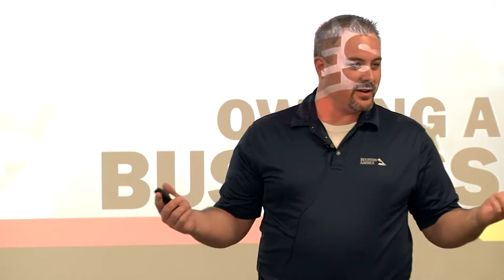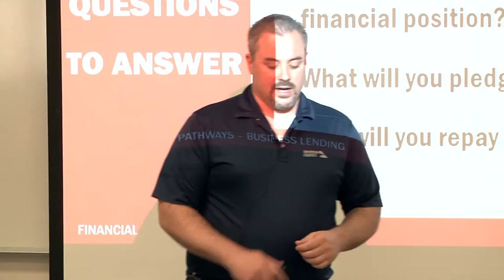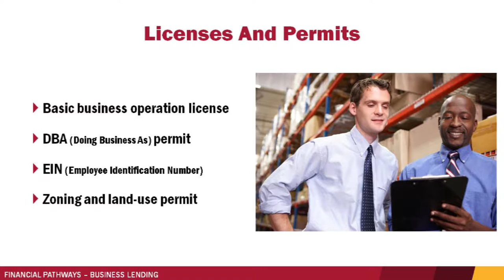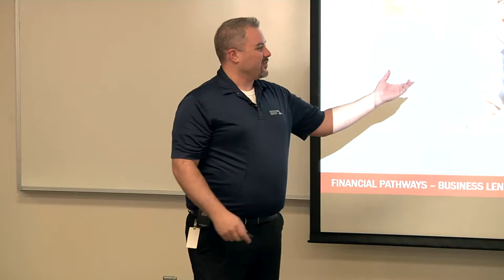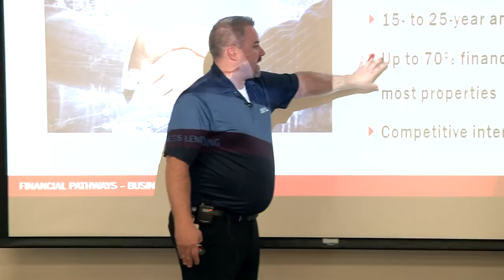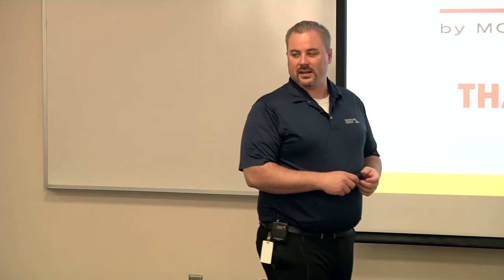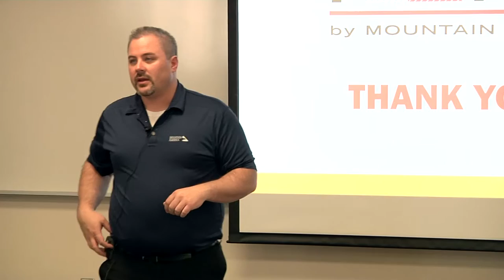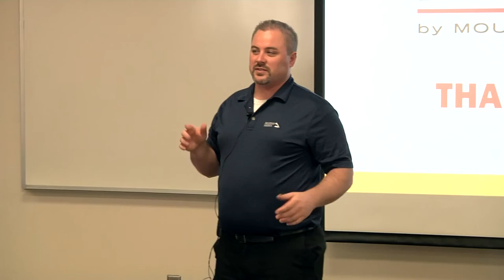2016 Spring Business Lecture - Brian McLane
Brian McLane joined Mountain America Credit Union in august 2015. Brian is a part of the Business Lending team and is responsible for helping business members grow their companies and start new ones. Prior to joining Mountain America, he worked for US Bank for 16 years as a loan officer, branch manager, and business banking officer. He attended Boise State University and finished at the University of Utah with an emphasis in Business Economics. Brian is an active member of the business community and primarily works in the Greater Salt Lake area.